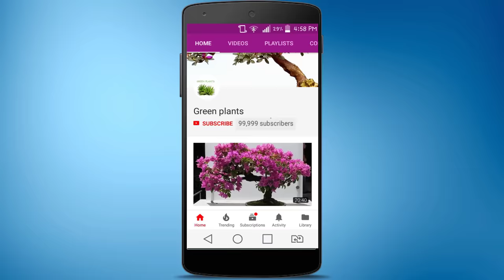5 Money Plants Hanging & Decoration Ideas For Your Indoor | Money Plants Growing Ideas//GREEN PLANTS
This video shows how to grow money plants at home using easily available things.
Here five ideas to grow money plants that will help every plants lovers or anyone who wish to grow pothos plants at home.
Try this hanging money plants for your home and also Feng Shui cure to attract positive energy and prosperity.